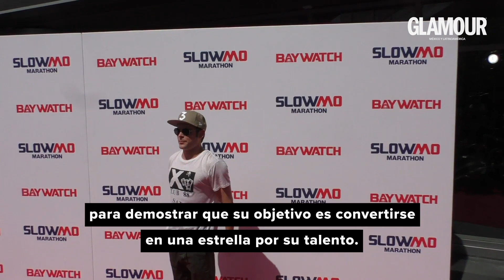Zac Efron: de sexy a eco friendly, su atrevida evolución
A sus 32 años, Zac Efron dio un giro total a su carrera, todo con la intención de mostrarse más auténtico y alejado del sex appeal que por tantos años lo caracterizó. Por eso, el nuevo 'rey del cambio climático' tiene planes para cambiar su imagen frente al mundo y ser más reconocido por su talento que físico.

Conoce más del historial amoroso del actor, ellas son las guapas mujeres que han enamorado a Zac Efron La razón por la que Zac ya no volverá a mostrar su cuerpo tonificado

¡Síguenos!